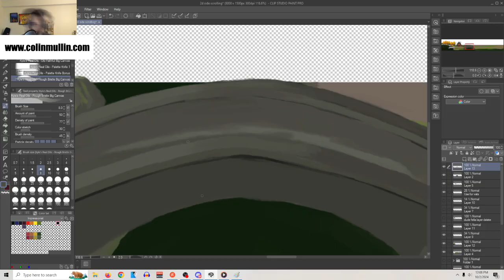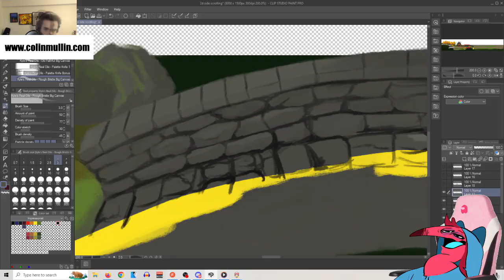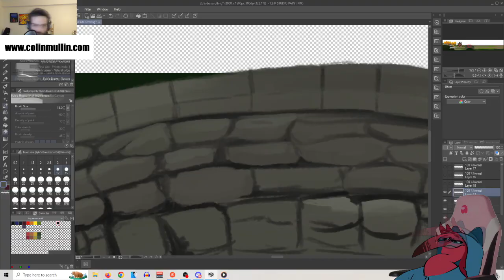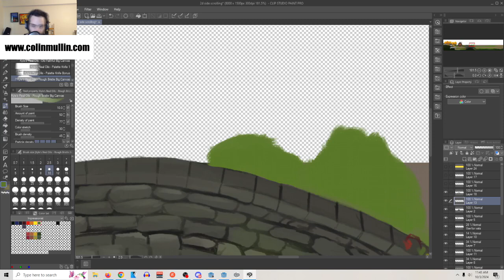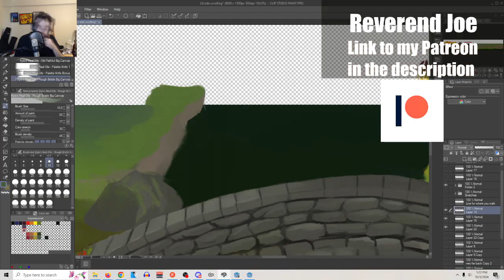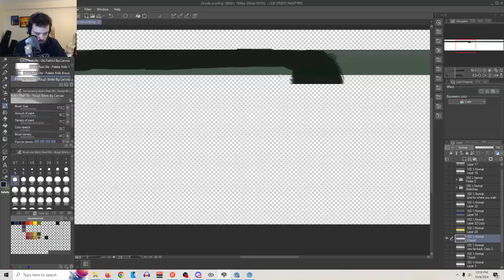Game Devin: Just do it yourself vibes are strong - Artcade